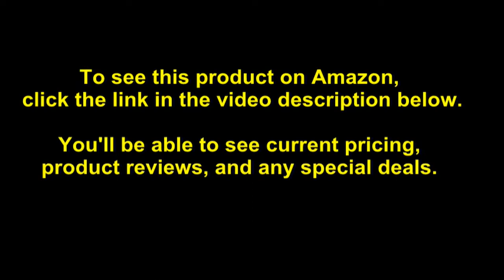Looma Sheet + Duvet Set 100% Organic Himalayan Cotton | Incredibly Soft Ultra-Light & Premium Q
- Amazon Quick Link!

We're proud to be 100% Fair Trade certified. This commitment means safe and comfortable working conditions for our farmers, and living wages to support their families. Sensitive Skin? Our hypoallergenic bedding is certified 100% GOTS Organic â€“ each piece was grown free of synthetic pesticides, fertilizers and GMOs. Long lasting: These sheets won't pill or wear thin  -  they will only get softer with every wash. Sleep better: our sheets and duvets combine the softness of cotton with the breathability of linen. The perfect combination of light weight and super soft. Perfect for hot sleepers who still want the softness of cotton. Wake up refreshed. Bedding made from the world's finest long-staple, organic cotton grown in the valleys of the Himalayas. 2x softer and more durable than anything you've ever slept on.

Best Sellers Rank: #3,789,349 in Home & Kitchen. Customer Reviews: 3.4 out of 5 stars3 ratings3.4 out of 5 stars. ASIN: B07SKBF6YB. Manufacturer: Looma. Shipping Weight: 9.3 pounds. Item Weight: 9.3 pounds. Package Dimensions: 15.2 x 11.4 x 5.5 inches.